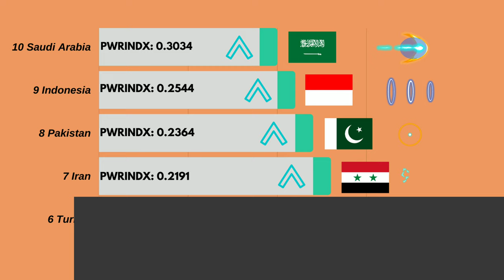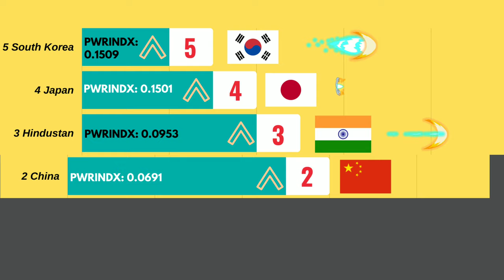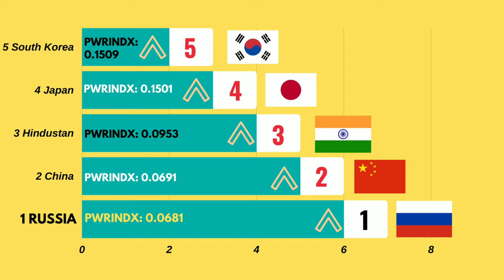Top 10 Asia's Military Powerful Countries | Asia's Powerful Country in the World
Title :- Top 10 Asia's Military Powerful Countries | Asia's Powerful Country in the World

Ranking the modern military powers of Asia.
The GFP list makes use of over 50 factors in our in-house formula to determine a given nation's Power Index ('PwrIndx') score. This provides the final ranking while also allowing smaller, more technologically-advanced, nations to compete with larger, lesser-developed ones. Some bonuses and penalties are added for refinement that, in the end, we hope presents an unbiased look into the potential conventional military strength of a world power. Color arrows indicate year-over-year trend comparison (Rise, Neutral, Fall).

There are a total of 45 countries included in the Asia Military Strength (2020) listing.

◆ इंस्टाग्राम । Instagram

◆ फेसबुक । Facebook

◆ डेलीमोशन । Dailymotion

◆ शेयरचैट । Sharechat

OTHER CONTENT

strongest country
strongest military
2020
usa
india
china
uk
army
navy
air force
tank
submarine
destroyer
aircraft carrier
nuclear
indian army
indian airforce
indian navy
chinese army
powerful
defense budget
united states
italy
turkish military
turkey
turkish
france
french
dassault
rafale
f 22
japan
japanese
south korea
military comparison
russia
russian
military
Most Powerful Asian Countries
Top 10 Most Powerful Asian Countries
most powerful countries in asia
Indian military
Indian army
asia
military
navy
most powerful country